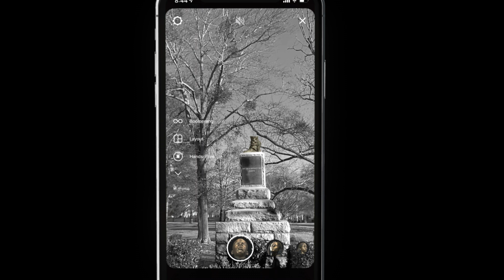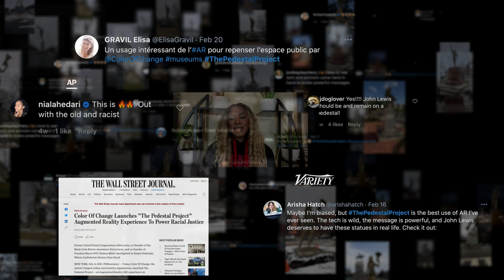The Pedestal Project: Case Study